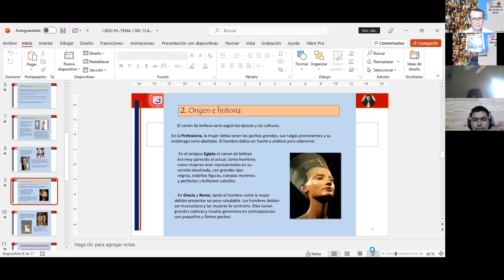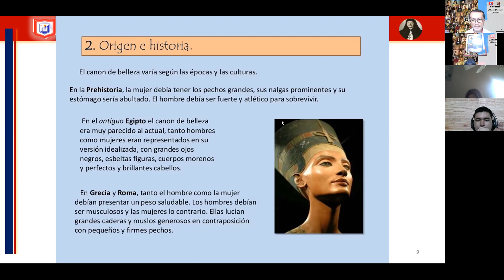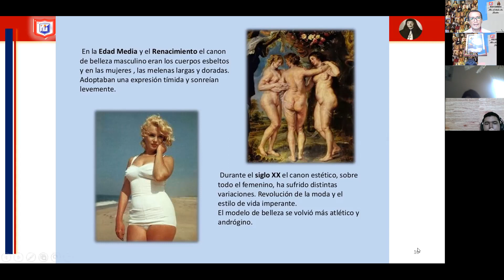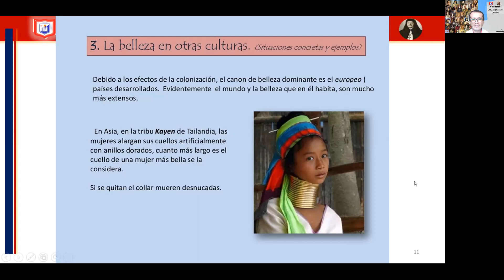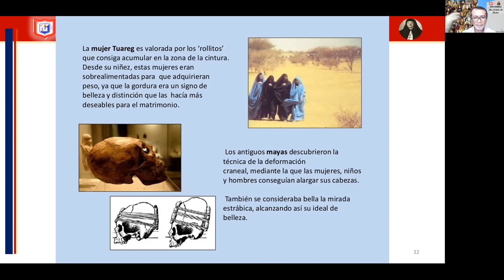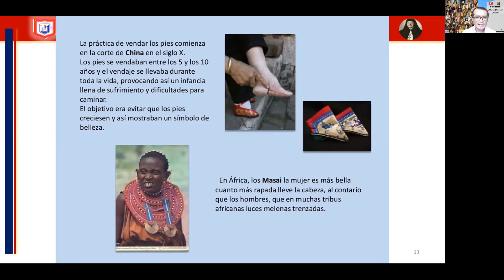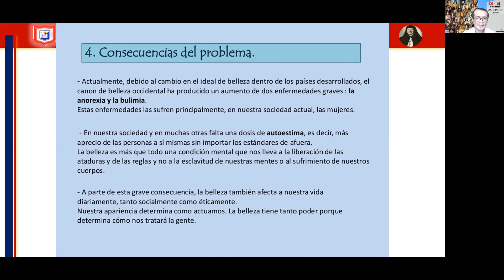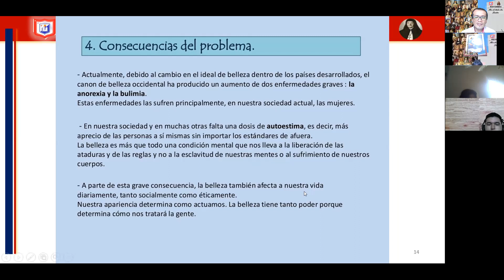1 BGU B - FILOSOFÍA - TEMA 2 - 2/4